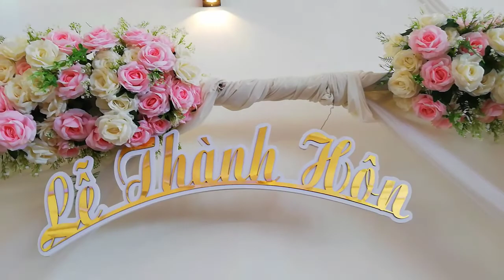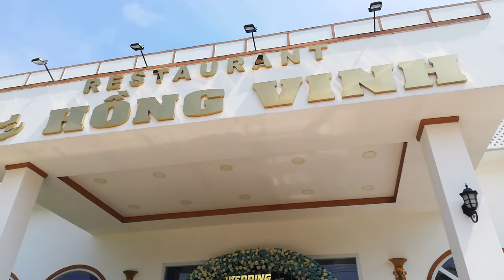[FULL MV]TIẾNG HÁT THÙY TRINH LÀM XAO ĐỘNG TRONG TIỆC CƯỚI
TIẾNG HÁT THÙY TRINH
LÀM XAO ĐỘNG TRONG TIỆC CƯỚI
PROMOVIES VIDEOKAR NS QUANG DAU